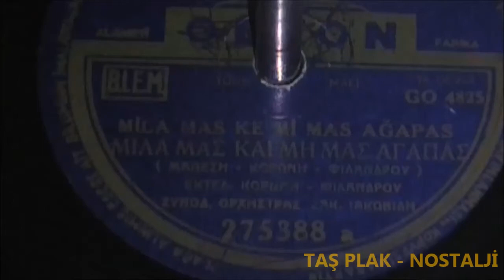ΜΙΛΑ ΜΑΣ ΚΑΙ ΜΗ ΜΑΣ ΑΓΑΠΑΣ